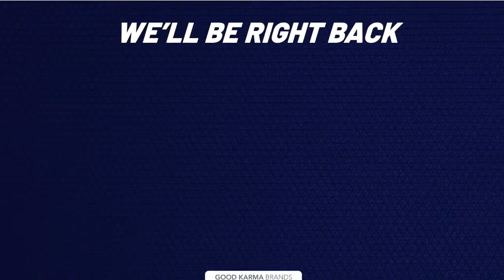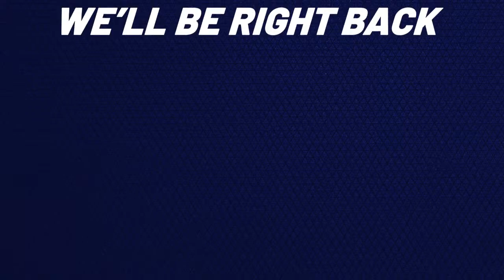The Future of Almost Everything on The Upswing - April 11th, 2024